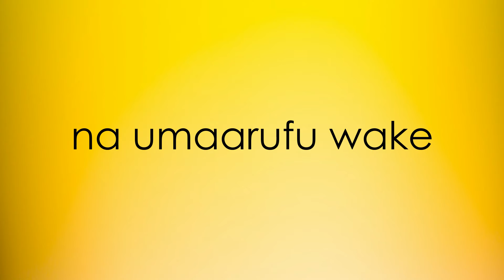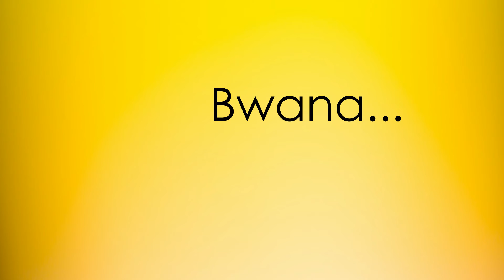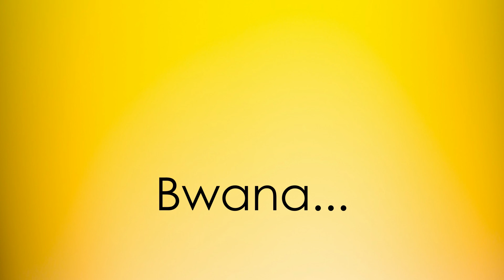Mikononi Mwako || Gordon Kogalloh GK || Official Lyrics Video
In God's hand we should be always, in every situation that we face in this world, whether good or bad, Him alone should be our refuge and help. Be blessed.